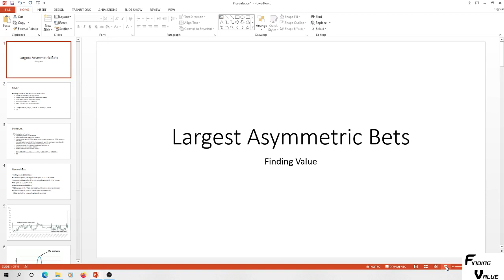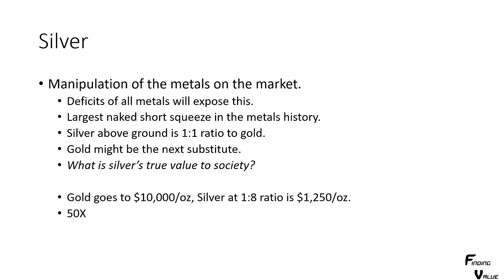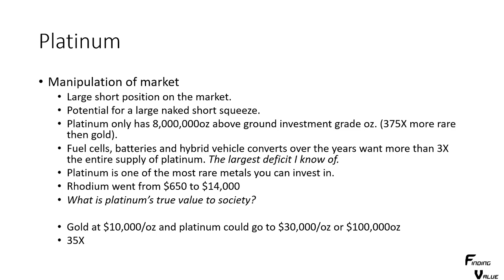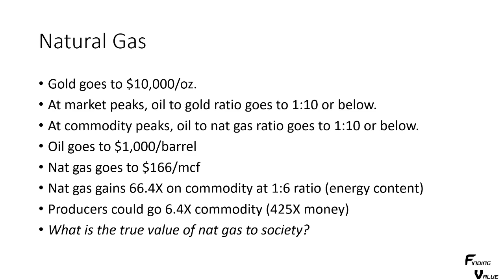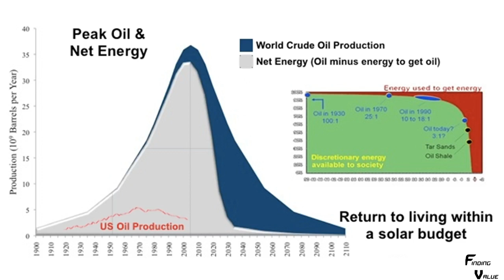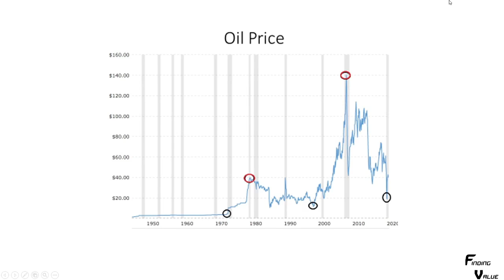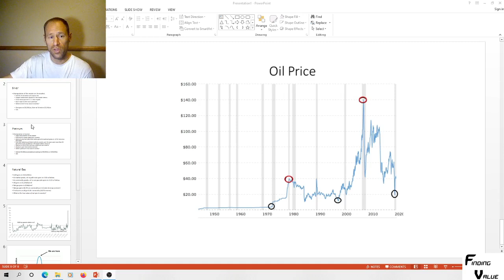Largest Asymmetric Bets and Possible Returns, Gold and Silver, Uranium, Oil, Natural Gas, Commodity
I go over the largest asymmetric bets I know of and their possible returns.